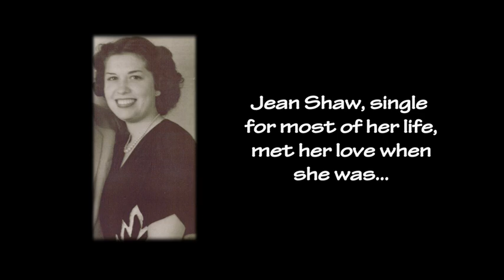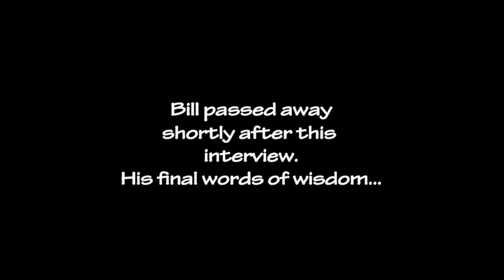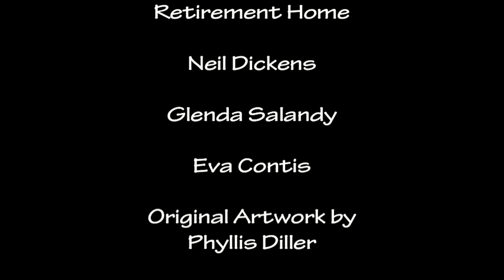6 (and a half) Secrets of Love #6 1/2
Short documentary featuring iconic therapists Dr. Pat Allen and John Gray revealing the most important secrets of love. Complete documentary available at Amazon.